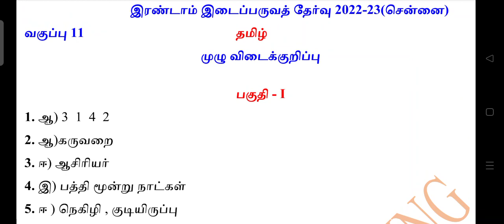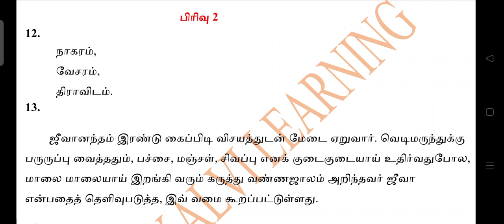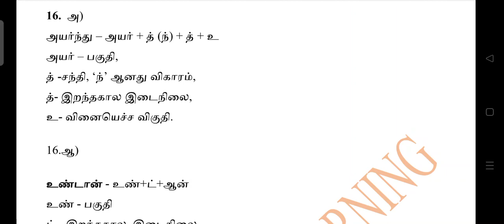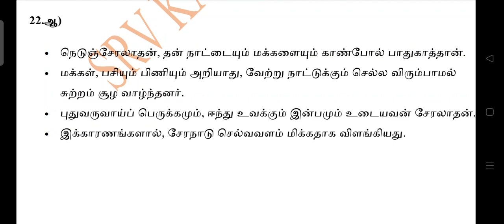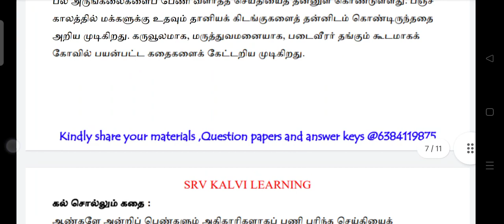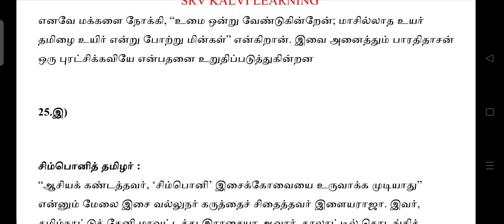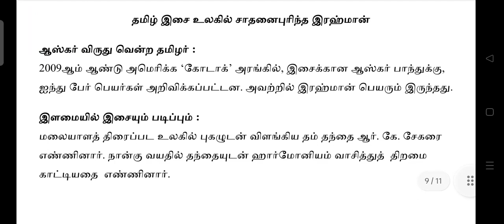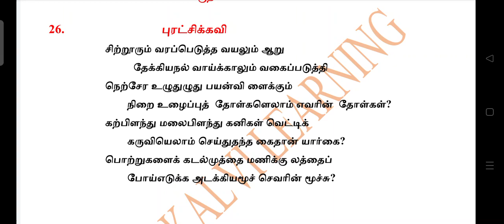11th tamil Second mid term Answer key Chennai district pdf-11th tamil 2nd mid term Amswers 2022 pdf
11th tamil Second mid term Answer key Chennai district pdf-11th tamil 2nd mid term Amswers 2022 pdf